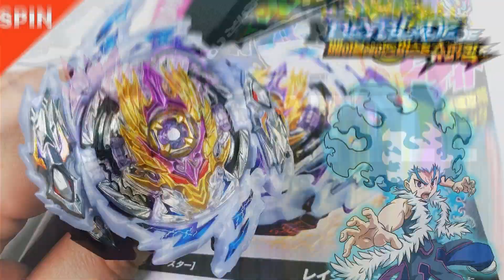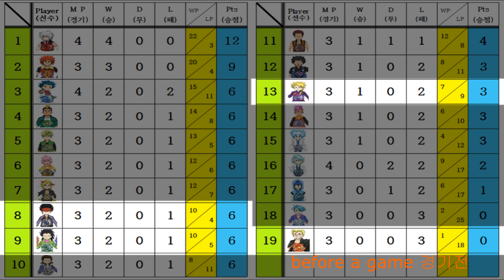16st time in the Beblade Burst League 베이블레이드 버스트 리그전16회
베이블레이드 버스트 슈퍼킹 / 베이블레이드 버스트 진검 / 베이블레이드 버스트 갓 / 베이블레이드 버스트 초제트 / 베이블레이드 버스트 스파킹 / 베이블레이드 버스트 토너먼트 / 베이블레이드 토너먼트 / 베이블레이드 리그전 /베이블레이드 팀배틀 토너먼트 /팀배틀/베이블레이드 합본
Bahasa Malaysia  /  Beyblade Malaysia / gaming / Beyblade Burst GT Custom Combo / Beyblade CUSTOM / Burst Finish / Team Battle Tournament / Team Battle / league match /combined copy